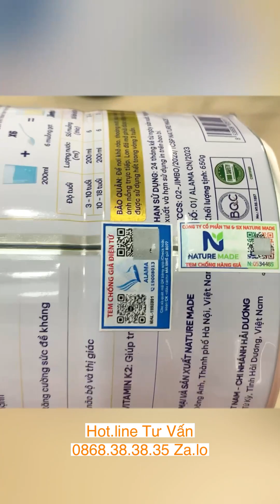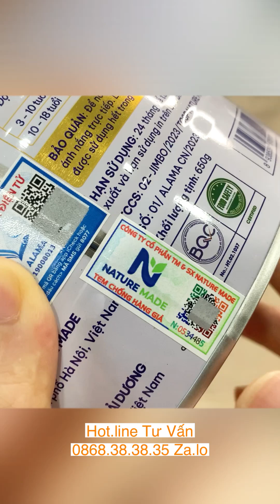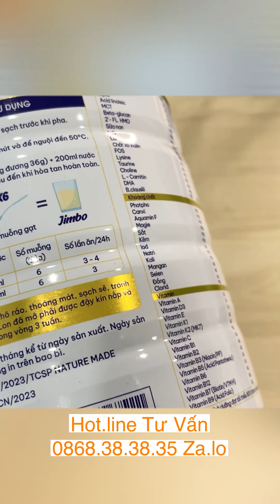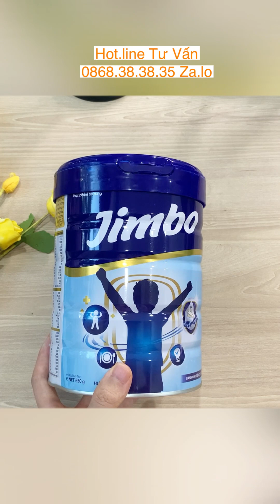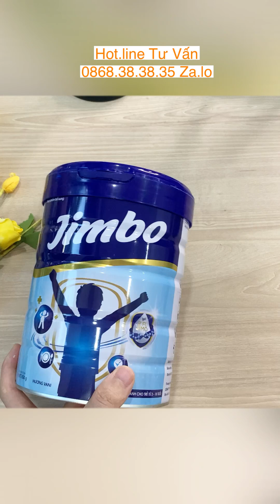🔴 SỰ THẬT VỀ SỮA TĂNG CÂN JIMBO CÓ HIỆU QUẢ KHÔNG, JIMBO MUA Ở ĐÂU, BAO NHIÊU TIỀN 0868.3838.35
🔴 SỰ THẬT VỀ SỮA TĂNG CÂN JIMBO CÓ HIỆU QUẢ KHÔNG, JIMBO MUA Ở ĐÂU, BAO NHIÊU TIỀN 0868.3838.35 za.lo tư vấn
Jimbo là dòng sữa non chuyên biệt tăng cân cho trẻ từ 3-18 tuổi với công thức chứa hệ dứa chất “3 kép” Dual Nutri cung cấp đúng hàm lượng và chất lượng các chất dinh dưỡng gói gọn trong 1 ly sữa nhỏ giúp trẻ tăng cân khỏe mạnh, phát triển toàn diện cả về thể chất lẫn trí tuệ.
Khi sử dụng, Sữa Jimbo tác động đến chiều cao và cân nặng của trẻ theo cơ chế:

- Tăng cân - Tăng cao - Tăng trưởng bằng hệ dinh dưỡng đ.ộ.c qu.y.ền

- Chăm sóc đường tiêu hóa lựa chọn hoạt chất,phục hồi, tăng cường khả năng hấp thu

- Tăng đề kháng - Tăng sức khỏe bằng Nấm tùng nhung và hệ hoạt chất ưu việt

- Tăng trí tuệ Kích thích phát triển não, bảo vệ th.ần kin.h